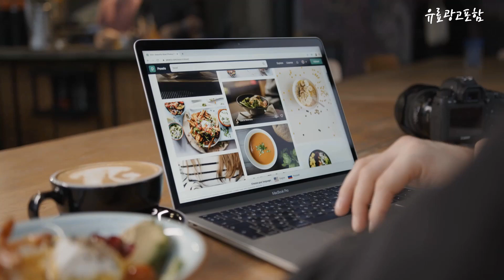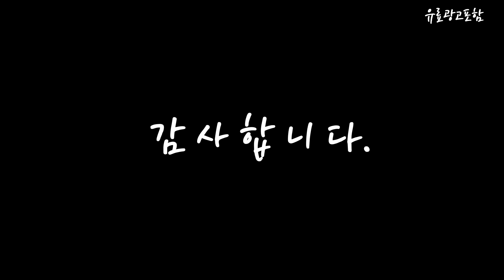드라이어 Top10!! 요즘 인기있는 드라이어 구매 가격 평점 후기 비교 총정리!!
❤️❤️❤️ 요즘 인기있는 드라이어 구매 가격 평점 후기 비교 총정리해 보았어요!! ❤️❤️❤️

[00:06]
10위. 유닉스 전문가용 헤어 드라이기 419.8g UN-A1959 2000W [47,900원]

[00:11]
9위. JMW 에어비 BLDC 항공모터 헤어 드라이기 전문가용 [60,070원]

[00:17]
8위. JMW BLDC 항공모터 드라이기 MG1800 화이트 [65,900원]

[00:22]
7위. 필립스 써모프로텍트 헤어 드라이기 HP8232/00 2200W 화이트 [32,580원]

[00:28]
6위. 샤오미 헤어드라이어 CMJ02ZHM 혼합색상 [43,800원]

[00:33]
5위. 비달사순 2000W 파워 블랙 앤 로즈 헤어 [19,900원]

[00:39]
4위. 유닉스 1800W 헤어 드라이기 UN-B3096 블랙 [22,870원]

[00:45]
3위. 유닉스 전문가용 드라이기 UN-A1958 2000W 혼합색상 [37,790원]

[00:51]
2위. 유닉스 메탈티 1700W 접이식 헤어 드라이기 UN-A1690 [25,810원]

[00:56]
1위. 한일전자 초고출력 헤어 드라이어 PD-H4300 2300W 블랙 [23,900원]